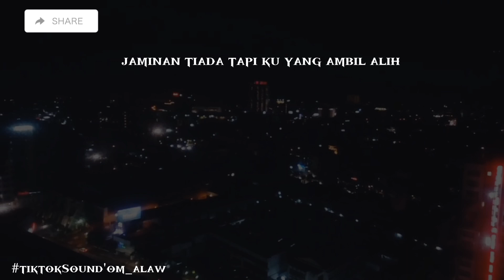Beli Jiwa Zynakal lirik(mp3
Zynakal – Beli Jiwa (Lirik)

Composer: Zynakal
Lyrics: Zynakal
Produced by: katanobeats
Mix and Mastering Engineer: Zynakal

jiwa pun dah pernah diberi
jual semangat dan hilang seri
ku tetap aku yang begini
ada kisah ada sebab sendiri

c/o
mula beli jiwa
lepastu pilih kasih
banyak tabur janji
tabur baja tanam benih

salah pilih hari
nama tak boleh bersih
apa warna hati
walau air muka  jernih

takkan sampai hati
nak cakap pun tak boleh
cincin dah dijari
rezeki dia terpilih

satu hari nanti
dijamin pasti pulih
jaminan tiada tapi
ku yang ambik alih ( 2x )

tenggelamkan wajah tak bermaya
ditanya saat mata berkaca
masihkah boleh rasa gembira
bila diri sudah mula punya nama

kuasa percaya punca lupa
dengan kata kata boleh kecewa
kuasa percaya jadi punca
kuasa percaya

tenangkan diri
pejamkan mata
dan sejukan hati
di saat diberi api
tuhan menyaksi
kan apa yang jadi
apa yang berlaku
diwaktu aku sunyi
taknak terbenam
macam matahari
lepas ni hilangnya sinar dari mentari
masih lagi aku masih mencari
erti kewujudan disini dan abadi

c/o
mula beli jiwa
lepastu pilih kasih
banyak tabur janji

takkan sampai hati
cincin dah dijari
rezeki dia terpilih

satu hari nanti
dijamin pasti pulih
jaminan tiada tapi

About Zyn:
Muhammad Raziq Rosli, popularly known as Zynakal, is a singer, rapper, and songwriter hailing from Kuala Lumpur, Malaysia. He started his career in music as a lyricist, creating masterpieces for his peers including Ismail Izzani’s ‘Sabar’, Sufian Suhaimi’s ‘Mencuba’ and Adzrin’s ‘Bukan Yang Terbaik’.He started as a recording artist himself in 2018, emerging with his debut single titled ‘Terbang’, which currently has over 10 million views on YouTube. In 2019, Zynakal released two collaboration songs with Yonnyboii, ‘Cemburu’, which has over 3 million collective views on YouTube, and the groundbreaking ‘Sakit’; ‘Sakit’ was #1 on the domestic RIM ‘Most Streamed Singles in Malaysia’ chart for eight consecutive weeks, and has stayed in the RIM chart for 53 weeks. ‘Sakit’ was nominated in the semi-finals of the prestigious Anugerah Juara Lagu 35 in 2020, and launched Zynakal into mainstream consciousness. In 2020, Zynakal also released a solo song, ‘Perasaan’, which has over 1 million collective views on YouTube. Zynakal’s brand associations include Mamee x Tealive, the Taiwan Tourism Bureau, and Atmos KL